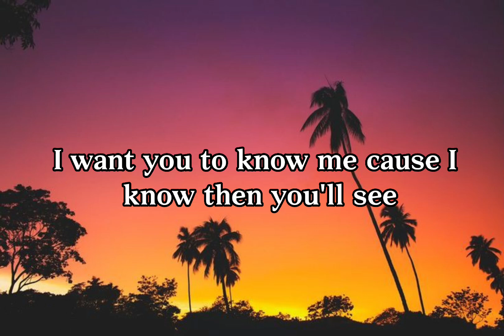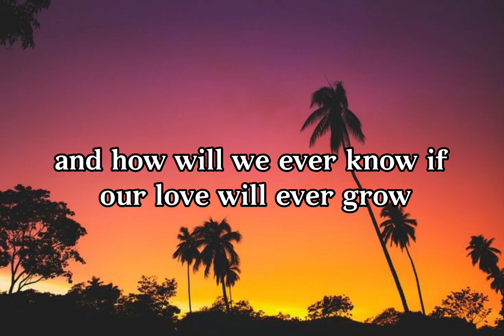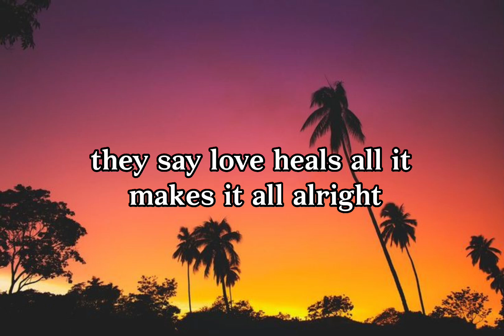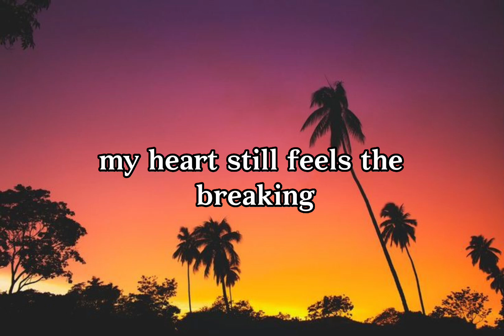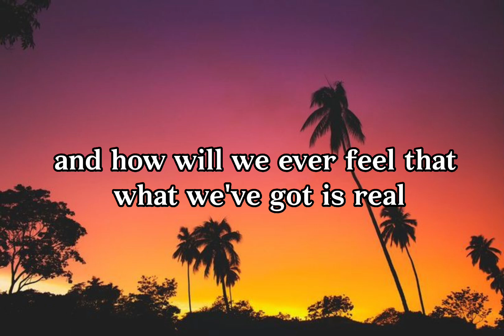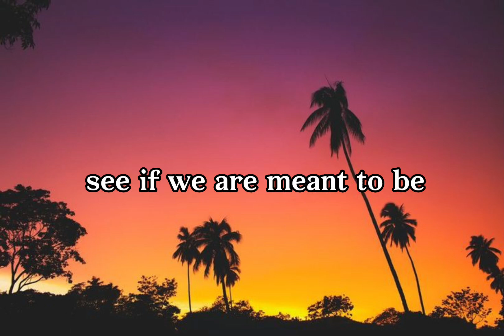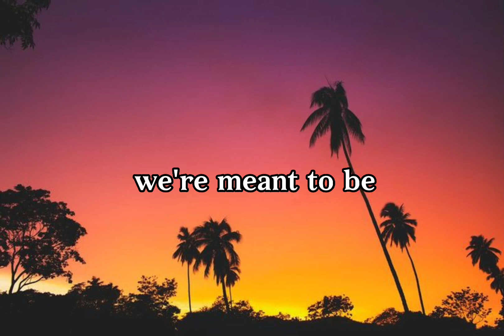Arc North ft. Krista Marina - Meant To Be